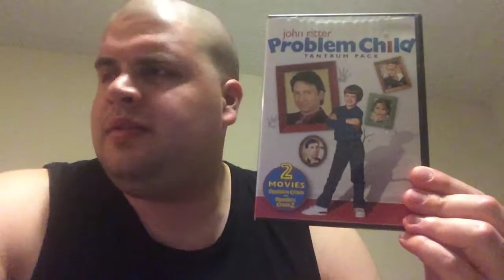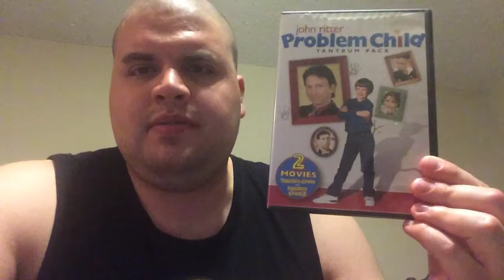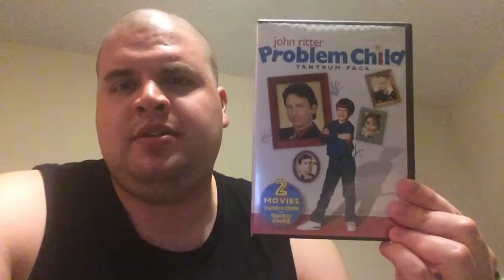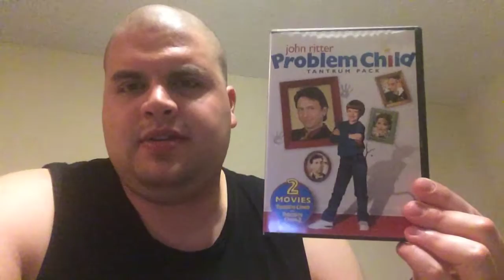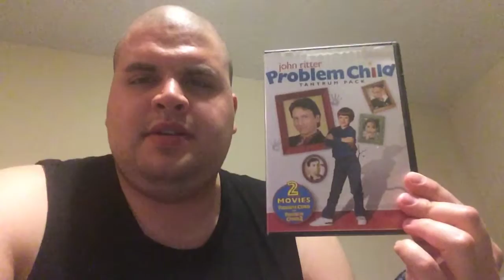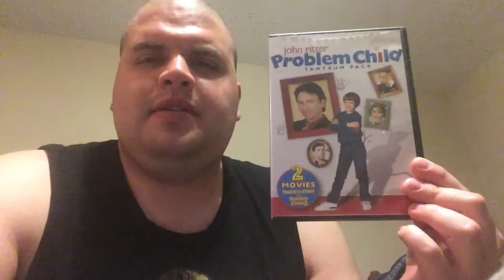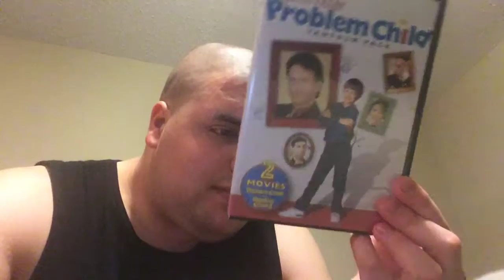Bought and Watched (5/23/18)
A look at what I bought and watched today.
Featuring “Problem Child 2 (1991)” review.

Bought:
CDs:
Ill Niño-Confession (2003)